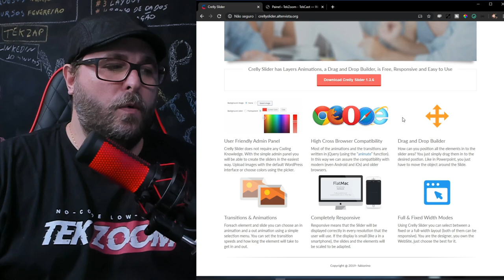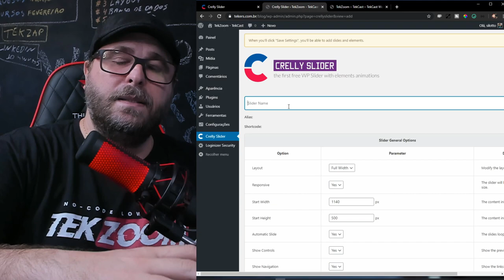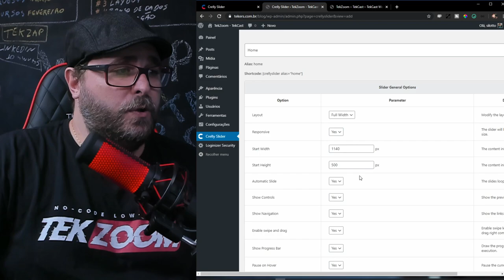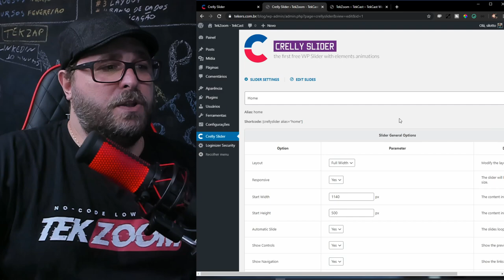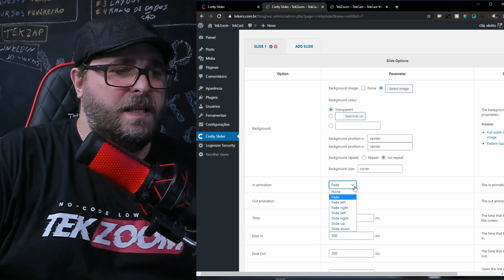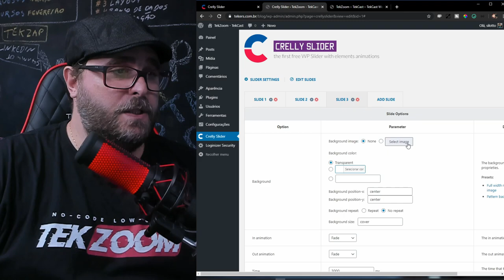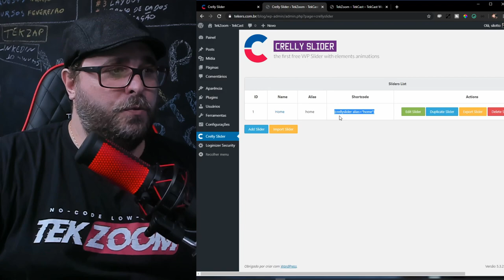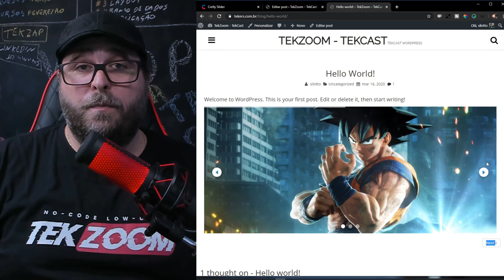Galeria de imagens grátis estilo Carrossel para WordPress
Confira como instalar, configurar e usar um Plugin de Slider e Carrossel no WordPress em minutos. Você pode colocar o Slider em qualquer página do WP, inclusive na Home e nos Artigos, até mesmo no meio dos textos. Tudo grátis e fácil de aprender.